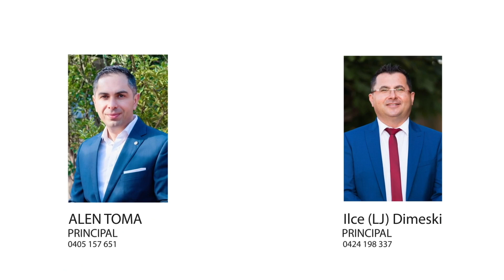48 Joshua Moore Drive, Horningsea Park